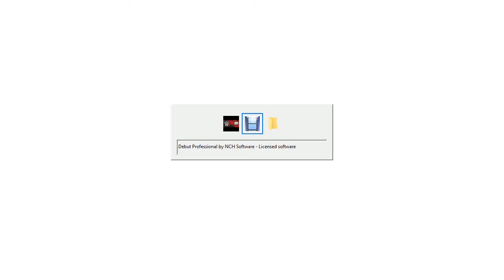Atago vs Android-21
Try the best to win